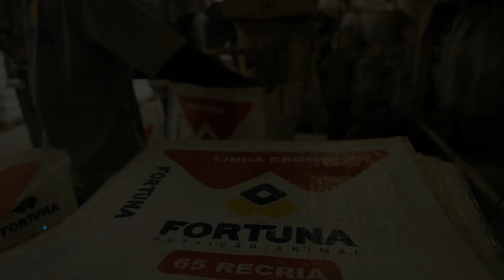BOI EM PAUTA PROGRAMA 10 BLOCO 01 NET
Boi em Pauta 10 - Rafael Mazão - DSTAK